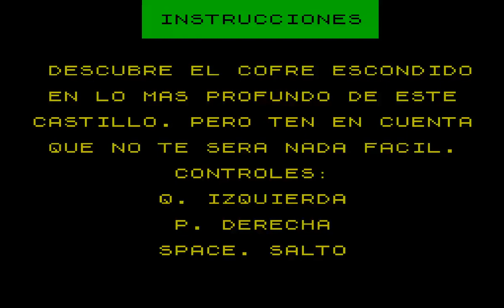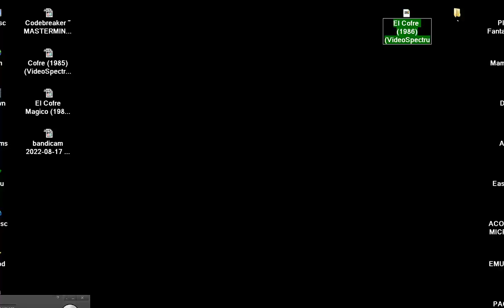SINCLAIR ZX SPECTRUM El Cofre OTHER GAME SAME NAME 1986VideoSpectrum INPUT PROBLEM